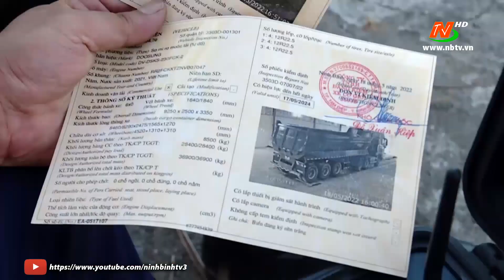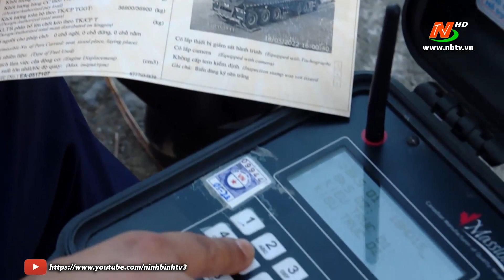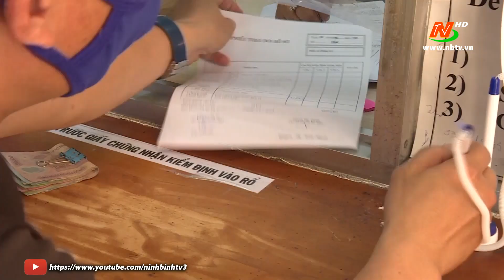An toàn giao thông: Thành phố Ninh Bình chống ùn tắc giao thông giờ cao điểm